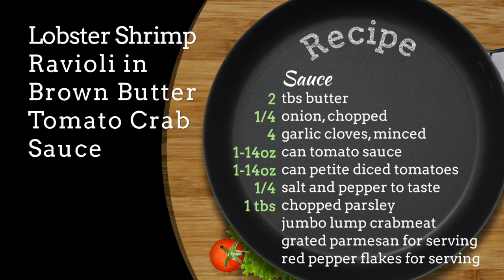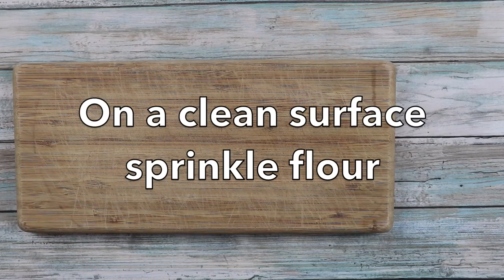Valentines Lobster Shrimp Ravioli in Brown Butter Crab Sauce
Want to impress that special someone? This a perfect way to do it!
Using wonton wrappers to create these shrimp raviolis make it super easy and fun. So let's get to it!

I’m a food blogger, Autism mom and Autism advocate sharing my passion for food through my blog Belqui's Twist.

Loved this episode? I'm behind the operations of Belqui's Twist blog from A to Z — from developing my recipes to shooting and editing. I'm confident that my strong creative and marketing background makes me an asset.

ADDITIONAL RESOURCES:

 Here are just some of the ways you can work with me:

·  Brand Ambassadorship (including broadcast appearances)
·  Product Review
·  Recipe Development
·  Food Photography